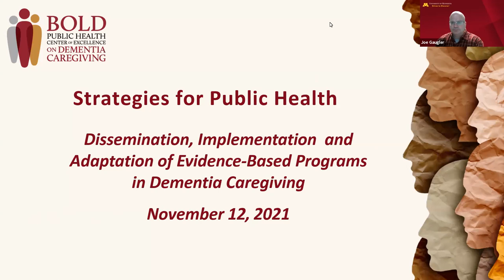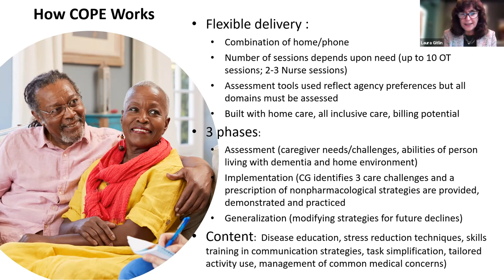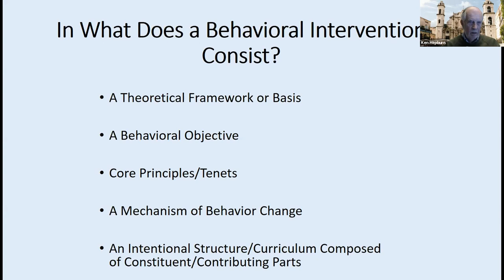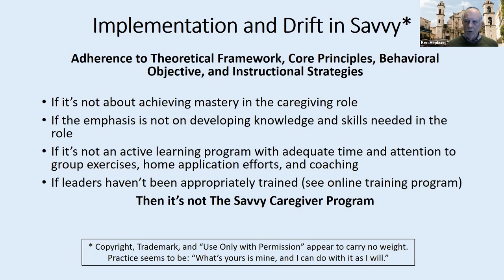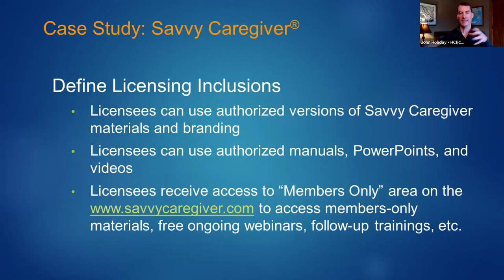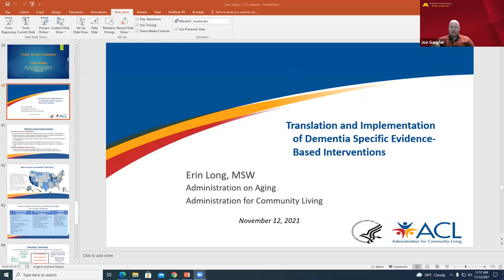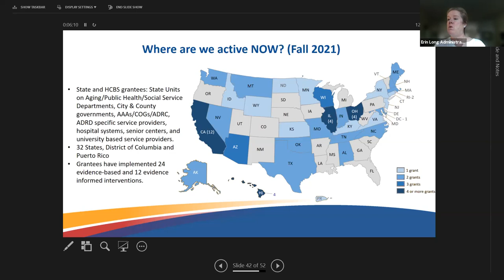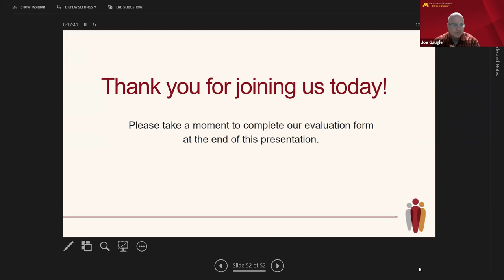DISSEMINATION, IMPLEMENTATION & ADAPTATION OF EVIDENCE-BASED PROGRAMS IN DEMENTIA CAREGIVING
Evidence-based interventions improve the lives of people living with dementia and their care partners, but are often underutilized or haven’t been implemented consistently across settings. Public health can support the dissemination of these programs so that they can reach and benefit many more caregivers and communities. Hear from experts who have developed, funded and adapted some of these programs, and get recommendations to guide public health practice when disseminating, implementing and sustaining these interventions in diverse communities.